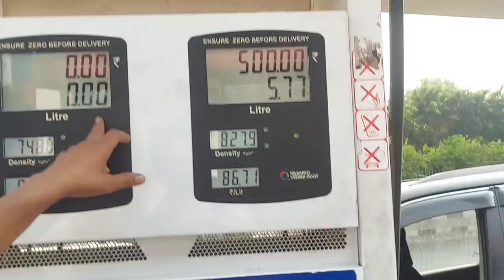HOLI VlOG || ATIF KHAN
If you are reading You are the lucky one of my YouTube family